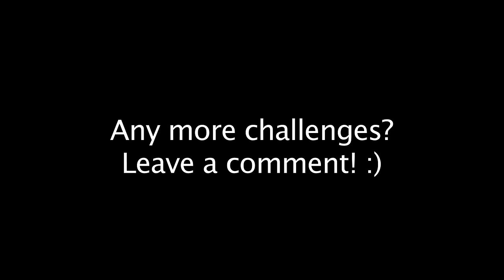FRETLESS BASS SOLO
Finally a funky Fretless Slap Bass jam! Any more requests? Leave a comment :D

Thanks to Mircea Adam, lissajoux, Rand Aquino, Benjamin Lafitte, Lee Atkins and all my patrons for supporting this video :)

I'm playing a Stagg bass guitar!